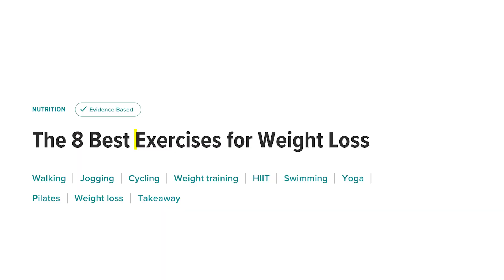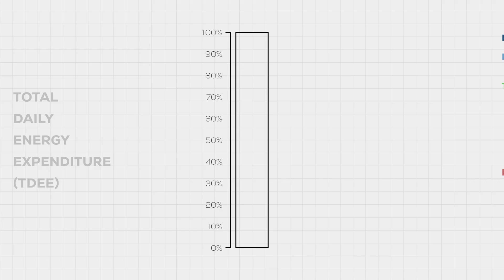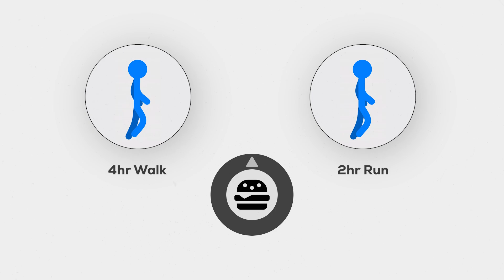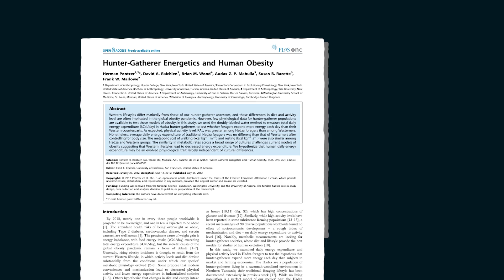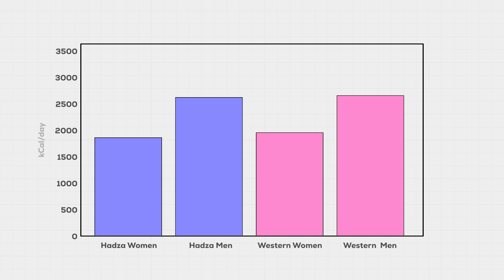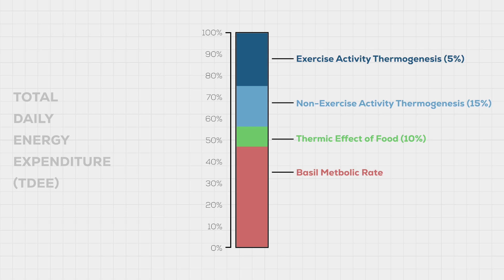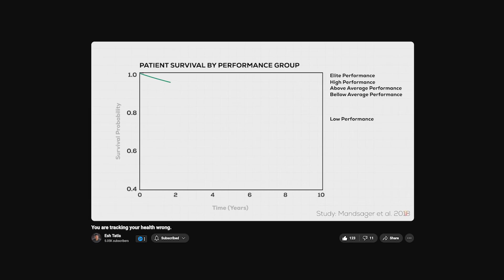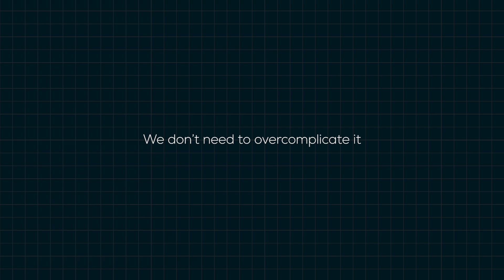How Exercise Makes Losing Weight Harder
Many of us believe that exercise is the key to losing weight, but the reality is much more complicated. While fitness is essential for health, research shows that exercise alone isn't enough for fat loss.

In this video, I dive into the science behind weight loss, why our bodies resist shedding fat, and the real reason why exercise doesn't help to burn fat. From studies on the Hadza tribe to the role of metabolism, I uncover the truth behind the weight loss myth we all believe.

The Weight Loss Lie We All Believe... and what really works.

Timestamps:
00:00 The global obesity epidemic
00:55 Why we put fat on in the first place
04:26 Why exercise doesn't help us burn fat
07:32 Should you even be exercising then?
09:12 A final message

Hey, I'm Esh - a medical doctor, podcaster and video journalist on a mission to tell stories that help us better understand our health.

Always seek the advice of your physician or another qualified health provider with any questions you may have regarding a medical condition. Never ignore professional medical advice or delay seeking it because of something you have read or seen on this YouTube channel. The information provided in this video is not intended to diagnose, treat, cure, or prevent any health conditions.